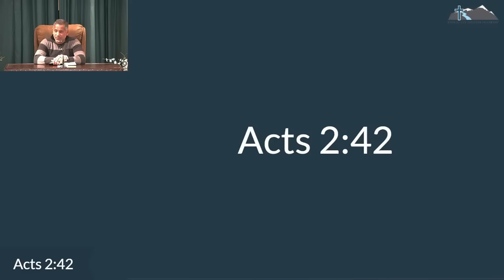Don't Be One Through Whom Satan Infiltrates the Church — Santosh Poonen — January 14, 2024